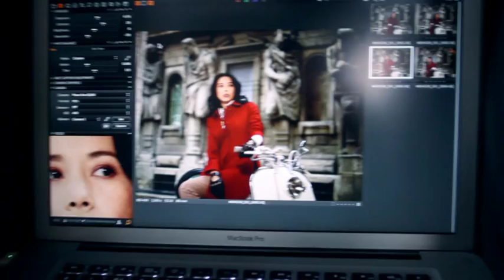I'm a Fan: Karen Mok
For Mandarin Oriental's campaign, Karen Mok was photographed by Mary McCartney in Milan, outside the historic Casa Degli Omenoni. Karen has been a big fan of the city ever since she was a student there, and has expressed her delight that Mandarin Oriental is opening a hotel in the city in 2014. Her favourite hotel in the Group currently is Mandarin Oriental, Paris. Karen Mok's charity of choice is Animals Asia Foundation.

About Karen Mok:
For Mandarin Oriental's campaign, Karen Mok was photographed in Milan, outside the historic Casa Degli Omenoni. Karen has been a big fan of the city ever since she was a student there, and has expressed her delight that Mandarin Oriental is opening a hotel in the city in 2013. Her favourite hotel in the Group currently is Mandarin Oriental, Paris. Karen Mok's charity of choice is Animals Asia Foundation.

About our celebrity fans:
Mandarin Oriental Hotel Group's international advertising campaign simply and elegantly connects the Group's well recognized symbol - the fan - with international celebrities who regularly stay at the hotels and consider themselves to be fans of the Group. Each fan has chosen a charity to which Mandarin Oriental is delighted to have made a donation of USD 10,000.